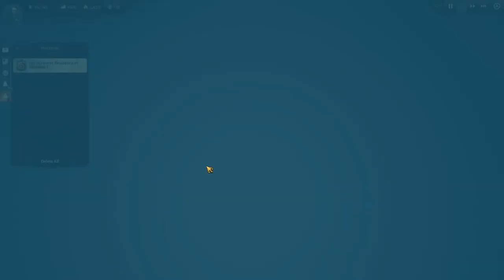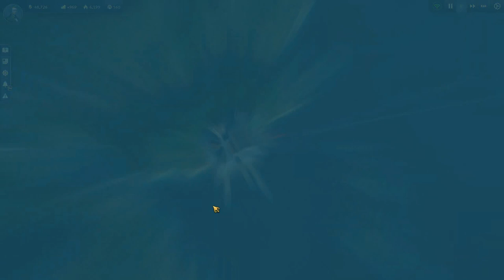Lets Play Anno 1800 Sandbox S3 Ep9 - Obreros in The New World! - Gameplay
In this 3rd Season of Anno 1800 we are of course playing with The Anarchist as 1 of the characters in the game! It's a sandbox game with diffficulty set slightly higher than advanced.